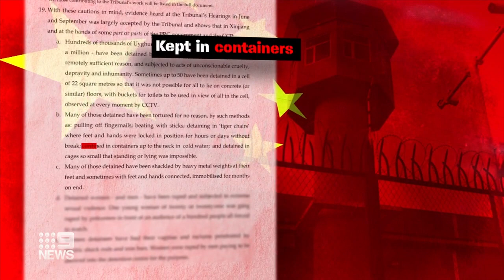China committed genocide against Uyghurs, independent UK tribunal rules | 9 News Australia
An independent British tribunal has ruled that China is guilty of genocide against the Uyghur people, where they were tortured and subject to mass sterilisation in Xinjiang.